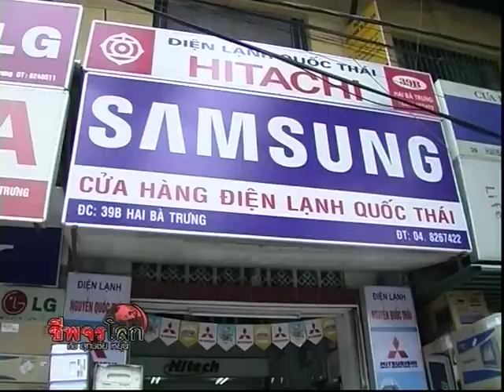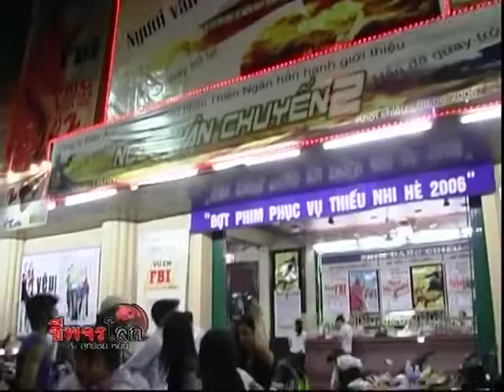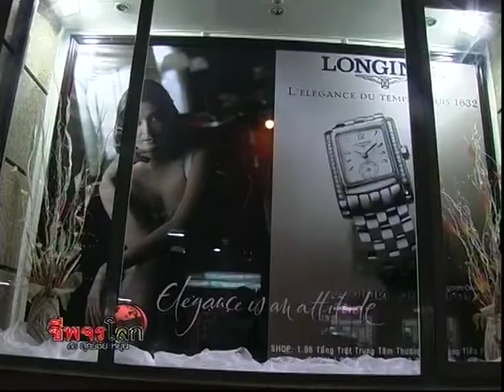Cheepajornlok - Vietnam (Part1) 2/4.mp4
ชีพจรโลกกับสุทธิชัย หยุ่น ตอน "เวียดนาม ตอน 1" ช่วง 2 ออกอากาศวันจันทร์ที่ 10 กรกฎาคม 2549 เวลา 22.00 น. ทางโมเดิร์นไนน์ทีวี